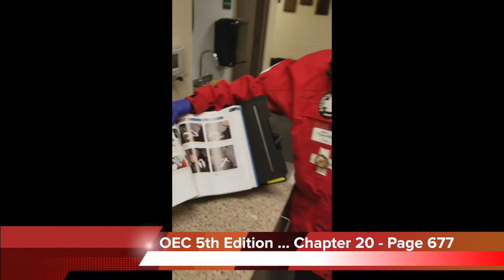Mad River Mountain Ski Patrol - Figure Eight Splint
This video demonstrates the application of a Figure 8 splint according to the Outdoor Emergency Care (OEC) 5TH Edition Manual - Chapter 20.

This is used for injured clavical